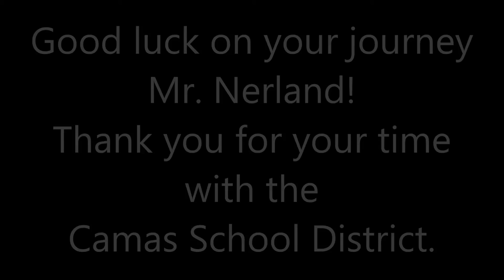Mike Nerland-Reflecting on his time with the Camas School District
I really enjoyed my time sitting down with Mike Nerland to talk about his time teaching, being a principal and his role as superintendent for the last eleven years with the Camas School District.  Listen in as Mike reflects on his experiences and what his next chapter will be on his journey.